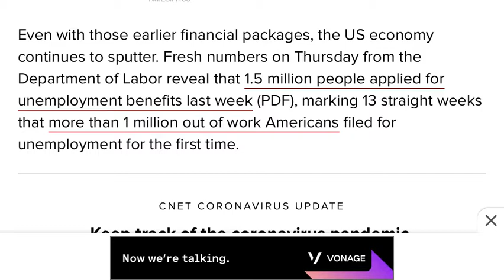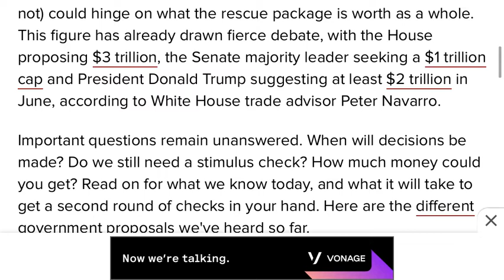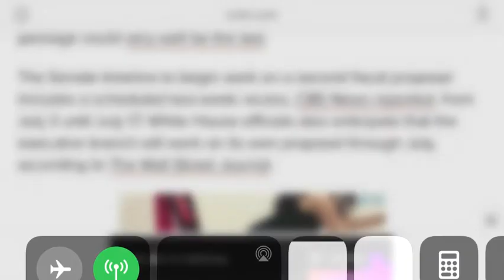Trump DEMANDS a SECOND STIMULUS CHECK UPDATE: $5000 vs $1200 Stimulus Check | Package Update Today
Timeline on when a second stimulus check and second stimulus package will be approved. Donald Trump is SURE I large stimulus package will be approved. This bodes well for our chances of receiving  a second stimulus check.